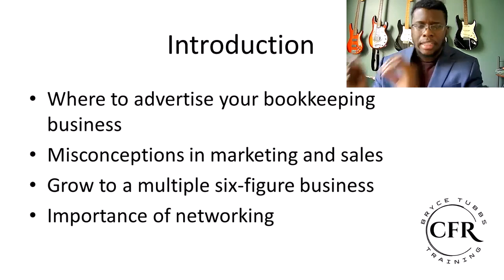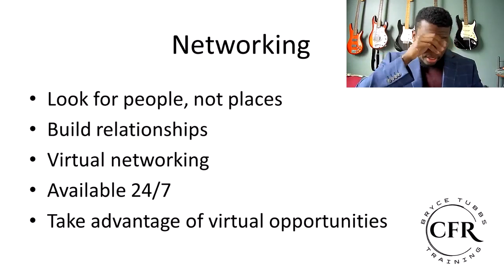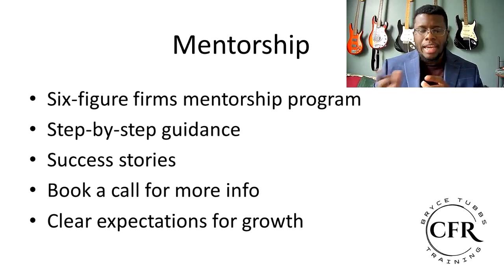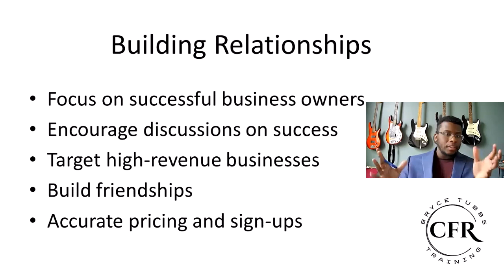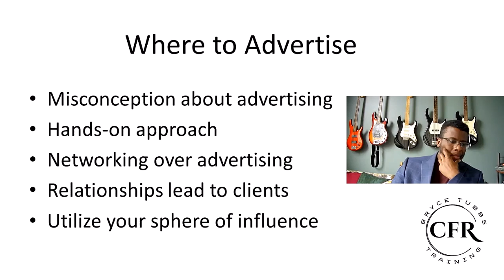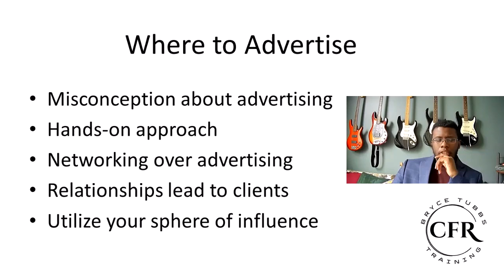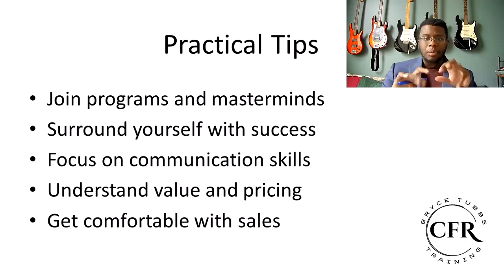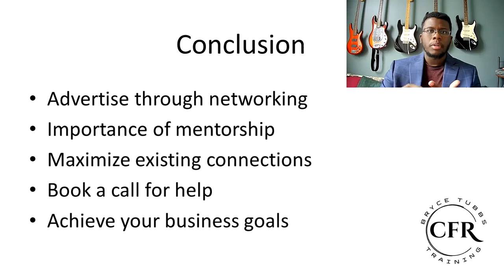Where to advertise a bookkeeping business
Do you want to see if I can help you increase your income without having to make the mistakes that cause most to fail?

This YouTube channel is all about 6-Figure Selling Secrets for Accountants and Bookkeepers to raise their price, connect with higher values clients, and effortlessly sign up clients at your target price points

📺 Watch these playlists that are painstakingly designed to grow your business:

5) Books that Have Lead to My Success: Coming soon

Here are some recommended training videos to help you grow your business:
Amira got to $6,000 in one month. Here's how she'll get to $10,000 per month within 90 days.

How James Went From 9-5 to $10,450 per month in 35 days. How to grow my accounting firm.

Hi My name is Bryce Tubbs

Since 2014 I have been running a 6 figure accounting and bookkeeping firm that I co-founded with my local business partner. My main job in my accounting firm is to create sales and marketing opportunities, so we can keep expanding towards the 7 figure level.

Also, I decided to start giving back and showing other Accountants and Bookkeepers how to start, grow, and scale their businesses. In the form of mentoring/coaching programs. Because when I first started there was no one to really show me and my partner how to get started, and show us how to get clients so we could afford to stay in business. We launched it 2 times before we were able to get the business off the ground.

It was rough, to say the least, but this journey has given me the perspective to help guide others, and I have shown a fair amount of others how to get their business off the ground, and I would love to personally show you how to do the same.

Related topics on this channel:
can I open a bookkeeping business,
how to grow my accounting firm,
what is online bookkeeping business,
virtual assisant,
where to start bookkeeping business,
quickbooks online courses,
freelance bookkeeper,
freelance bookkeeper,
how to do business bookkeeping,
marketing for cpa firm,
online marketing for accountants,
virtual bookkeeper,
how much can you make with your own bookkeeping business,
how much can bookkeeping business make,
how much does a bookkeeping business make,
how much do bookkeeping business make,
where to advertise your bookkeeping business,
can i start a bookkeeping business with no experience,
are bookkeeping businesses profitable,
how do i start a bookkeeping business from home,
how to grow bookkeeping business,
what to name my bookkeeping business,
bookkeeper,
bookkeeper marketing,
what does a bookkeeping business do,
how to start bookkeeping business uk,
become a bookkeeper,
how to become a bookkeeper,
how to get clients for accounting firm,
e-commerce bookkeeping,
can i start a bookkeeping business,
how start bookkeeping business,
how to start bookkeeping business in canada,